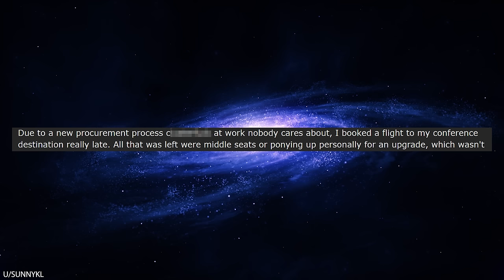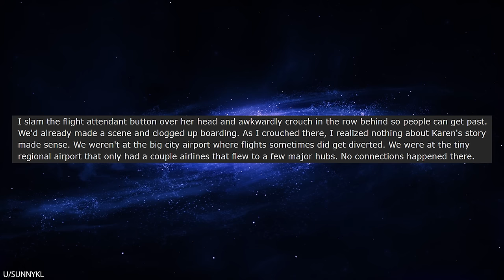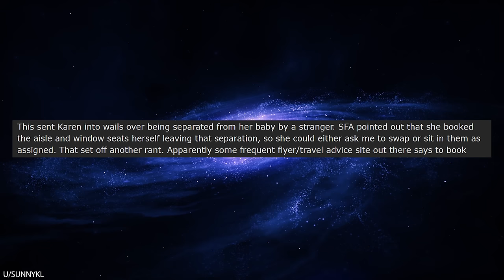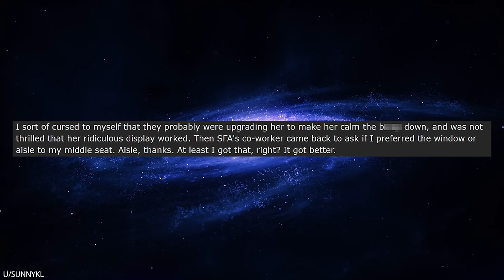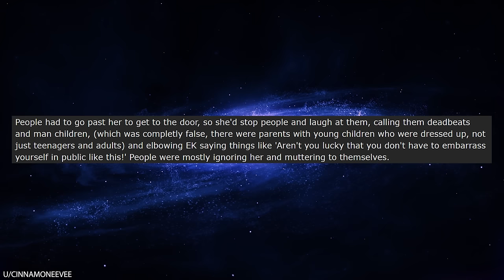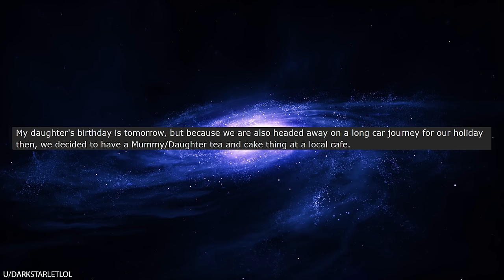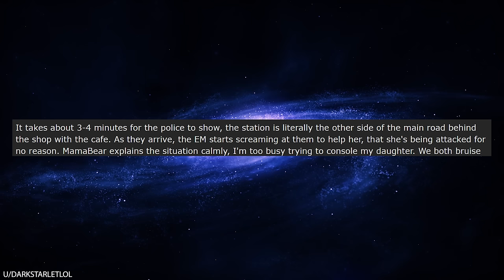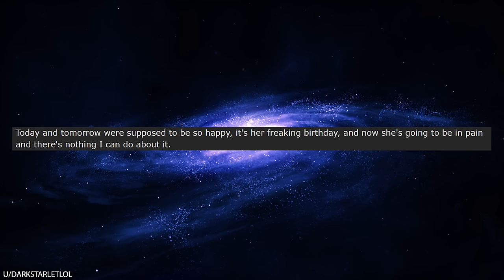r/Entitledparents She DEMANDS First Class Seats, Gets Kicked Off the Plane Instead!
r/Entitledparents This entitled mother gets onto a plane with her unruly kid, and argues with OP about getting a free seat. When a flight attendant arrives, the entitled mother pretends to be asleep so that she can ignore them and keep the free seat. The flight attendant isn't putting up with her BS, and figures out a clever way to get her off the plane.

Credit
0:06, sunnykl,
7:14, CinnamonEevee,
10:03, DarkStarletlol,